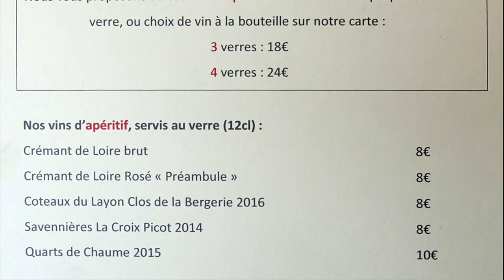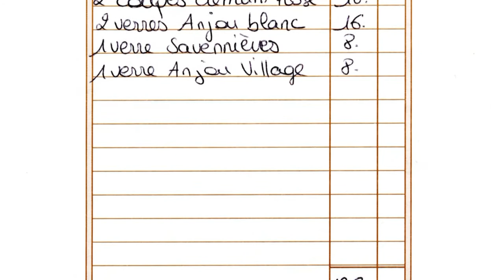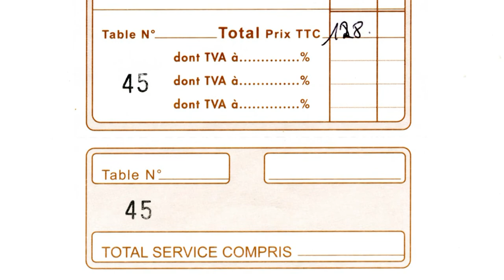Déjeuner à La Table de la Bergerie * - 23 mars 2018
Cet établissement a été distingué en 2017 d'une étoile par le guide Michelin. Et l'effet ne s'est pas fait attendre au niveau tarifaire, que ce soit pour les menus ou pour les vins au verre !
Dommage, car au niveau culinaire il y a quelques satisfecit à attribuer à la cuisine de David Guitton. Pour plus de renseignements vous pouvez consulter le site "